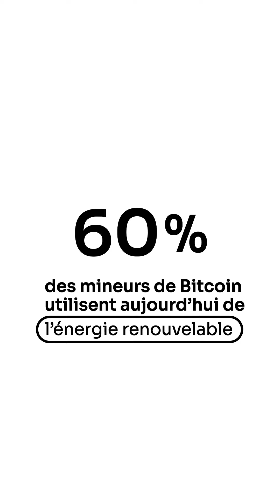Le JT de la Crypto n°3 - 22.09.22 Invité du jour: Eric Larchevêque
00:00 Introduction
00:45 Les grands titres
01:50 Le chiffre
02:30 La météo de la crypto avec Éric Larchevêque
04:30 Tops & Flops
04:45 Le bon plan
05:02 Le saviez-vous?
05:25 Le Focus
07:45 L'outro